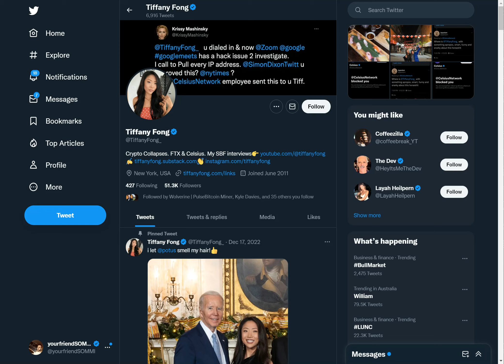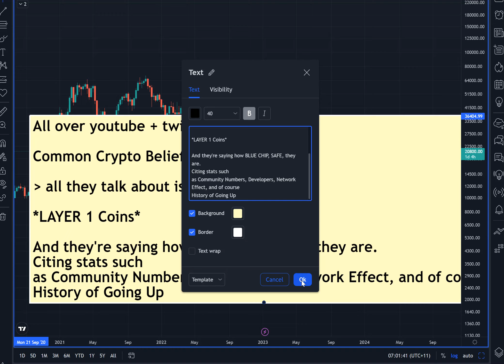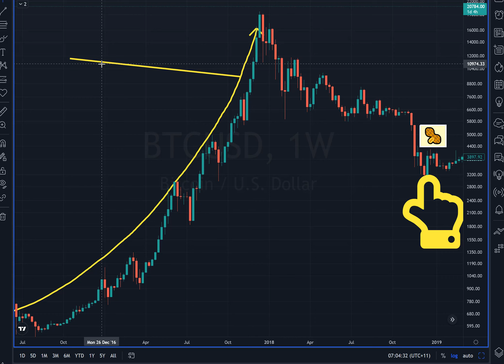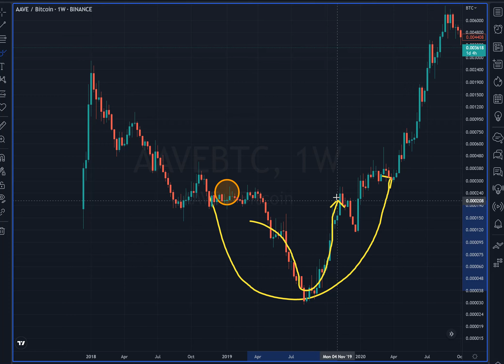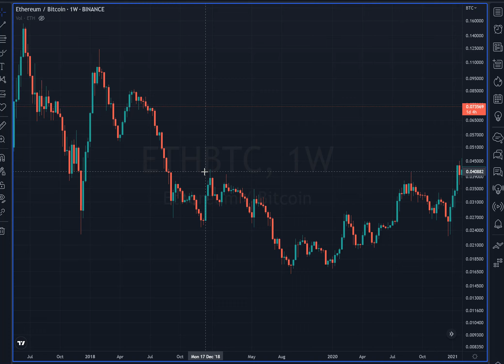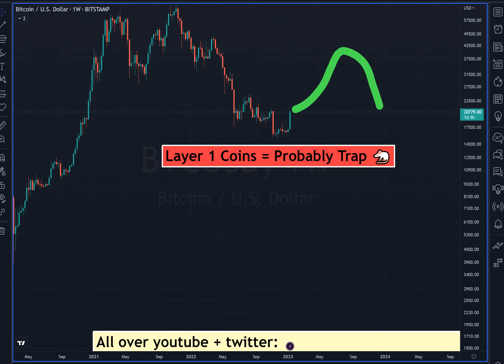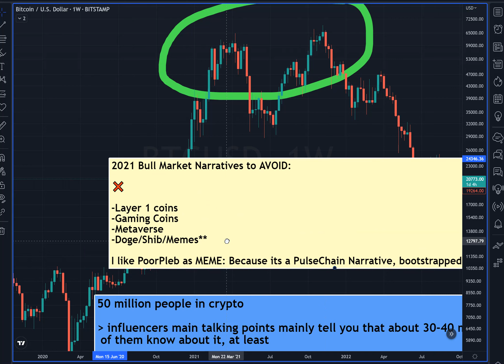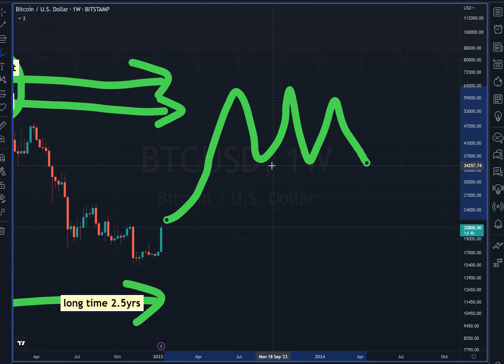*AVOID these 4 TRAPS* - The Key to Succeeding in 2023 Crypto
Timestamps

00:00 Intro to the Key to Succeeding in 2023
00:55 DID YOU SEE WHAT TIFFANY FONG POSTED !?
01:24 DID YOU KNOW BARRY SHILLBERT IS GOING THROUGH TROUBLE!?
04:00 Avoid Youtube Influencer Ideas: Avoid Layer 1 coins
07:00 Survivors were focused on the Previous Bull Market Narrative ❌
08:00 AAVE ❌
11:07 XRP ❌
13:04 ETHEREUM ❌
15:25 Avoid the Layer 1 Coins TRAP 💩
17:00 The Key to Thinking about Getting an EDGE
18:30 Don't buy any Hot Narrative from 2021 Top Cycle
19:12 Avoid these 4: Layer 1 Coins, Gaming, Metaverse, Memes
19:44 PoorPleb PP: the one Meme I like ❗